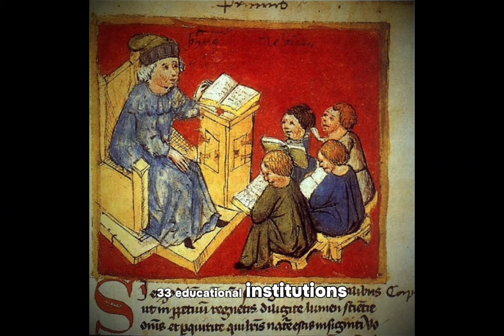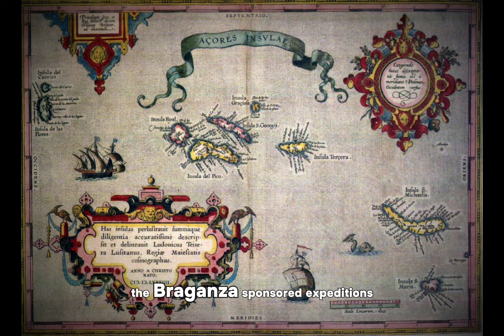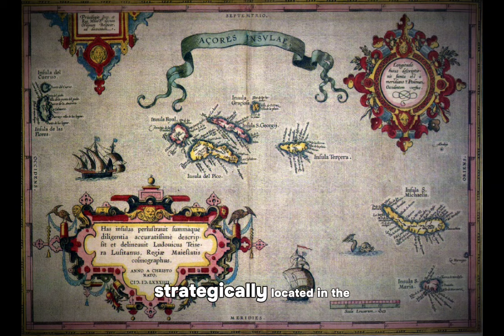Inside the Braganza Empire: 101 Stories of Triumph and Legacy (Portuguese Royal Dynasty)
Embark on a captivating journey through history as we delve into the fascinating legacy of the House of Braganza. From their humble origins in the town of Bragança to their rise as one of Europe's most influential royal dynasties, the Braganzas have left an indelible mark on Portugal and the world. Join us as we uncover 101 specific facts showcasing their triumphs, challenges, and enduring contributions to global exploration, cultural patronage, and diplomatic endeavors. Explore the remarkable journey of the Braganzas and discover the secrets behind their lasting impact on history. Don't miss this immersive exploration into the captivating world of the House of Braganza!

 / alexproductionsmusic
Music powered by BreakingCopyright:

 • ☢️ Final Boss & Cinematic (Royalty Fr...